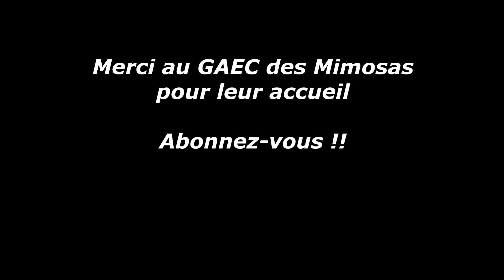JOHN DEERE 6930 ; 6920S ; 6620 + JCB 536-60 Ramassage de pierre [DJI]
Salut à tout mes chère abonnée aujourd'hui on se retrouve pour une vidéo sur le ramassage de pierre pour le semis des lentilles.